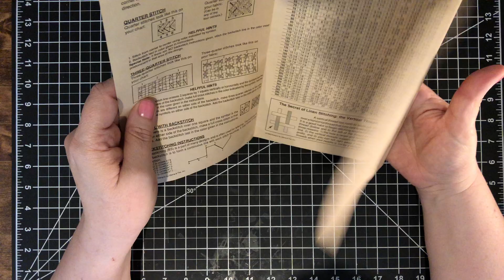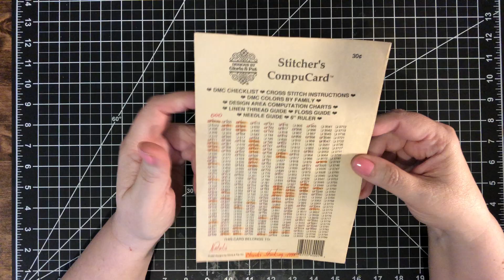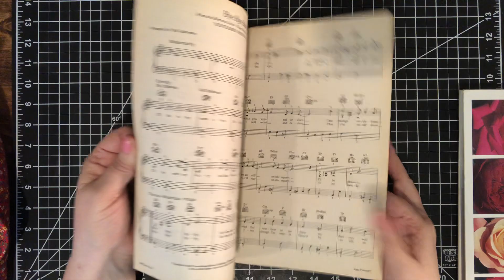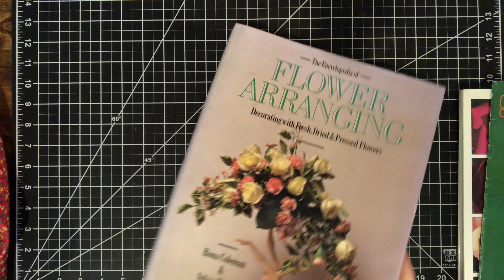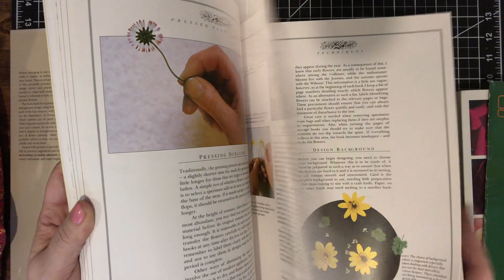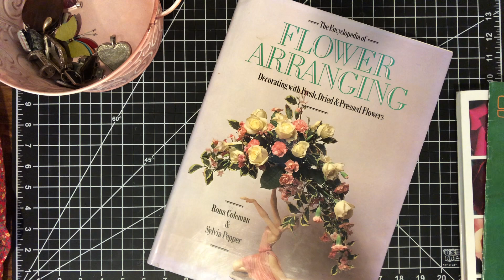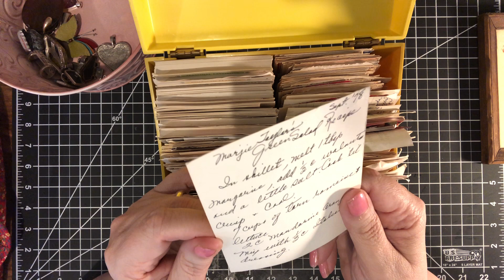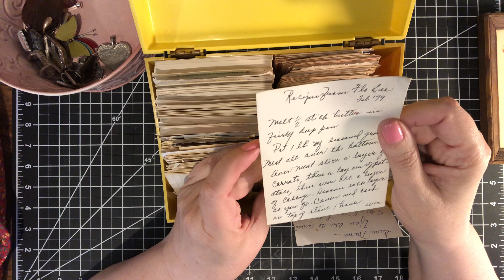Thrift Haul from a YARD SALE!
I finally got to make a quick visit to my first yard sale in probably two years!!!  I was SO excited!  Watch to see what I got. :)